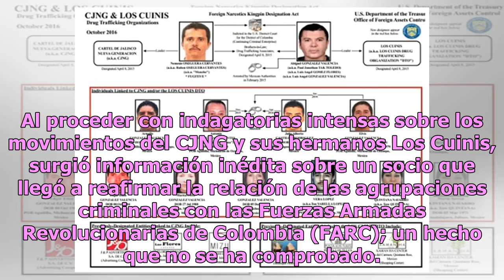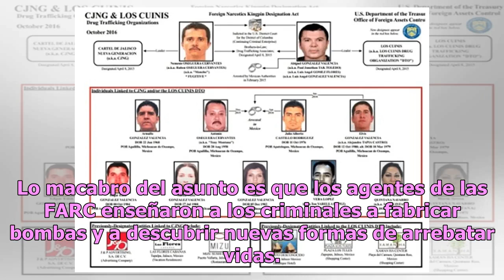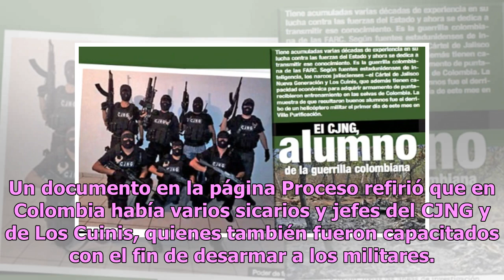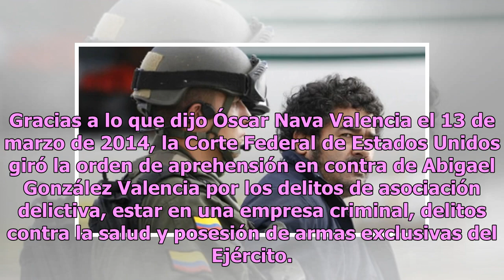El Lobo: el testimonio de la relación entre Los Cuinis, las FARC y el CJNG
Los temas relacionados con el Cártel Jalisco Nueva Generación (CJNG) están presentes en las redes sociales y esta vez se comentará todo acerca de los vínculos que la agrupación criminal tiene supuestamente con otras células. Al proceder con indagatorias intensas sobre los movimientos del CJNG y sus ...